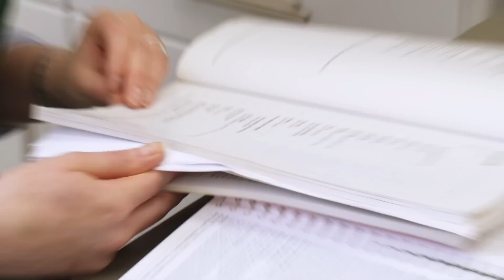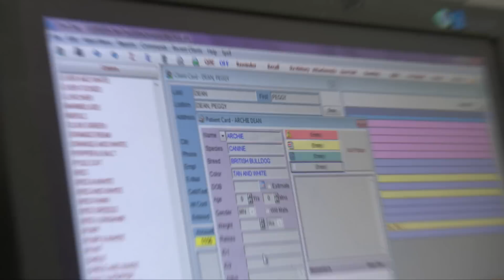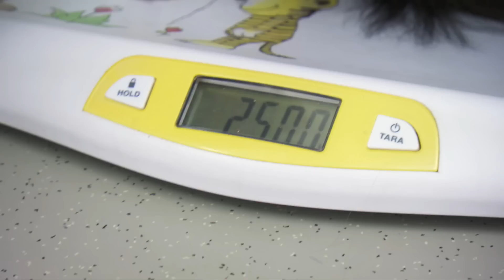🐍 Snake Struggling To Breathe | FULL EPISODE | S01E03 | Vet On The Hill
Scott forms a bromance with a British bulldog with lots of issues, a young family fear for their much loved Labradoodle, Herb, a special love story between a man and his cat and Scott’s new vet Jo gets an exotic baptism of fire.